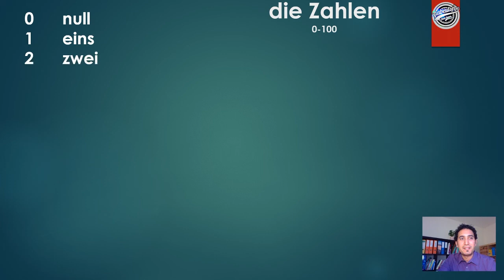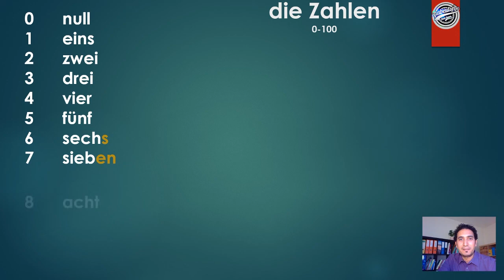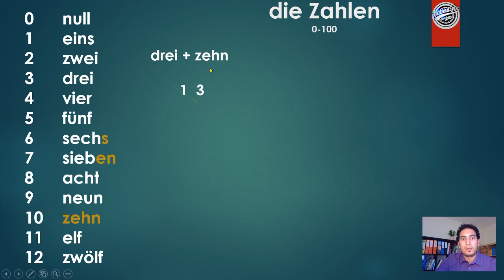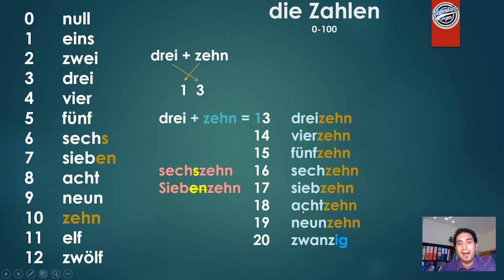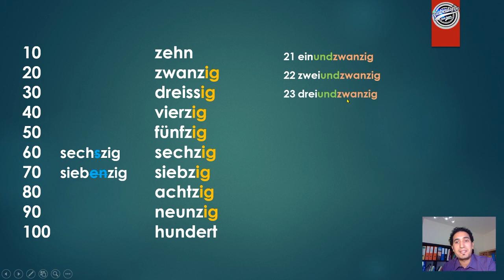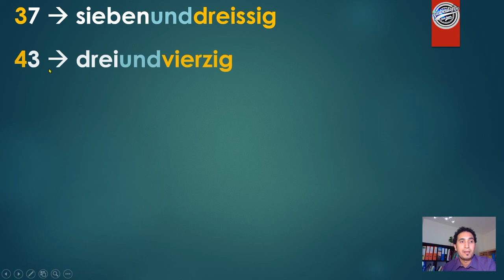10 die Zahlen von 0-100 / الأعداد والأرقام من 0 ل 100 باللغة الألمانية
الفيديو دا هيعلمك الأعداد الأرقام من 0 ل100 باللغة الألمانية بطريقة سهله جدا وبسيطه

أهلا بكم في صفحة أرابويتش لتعليم اللغة الألمانية
قناة أرابويتش مختصة بتعليم اللغة الألمانية للمبتدئين والمتوسطين والمتقدمين في تعلم اللغة الألمانية بطريقة سهله وبسيطه وممتعه
 مع معاذ قاسم، أستاذ اللغة الألمانية في سويسرا ويعمل أيضا كمترجما لدى الحكومه السويسريه

نقدم أيضا سلسلة من الدروس التعليمية لكل المستويات
يرجي الاشتراك والدعم ليصلكم كل جديد.

عشان يوصلك كل جديد مننا متنساش تتابعنا على صفحتنا على الفيس بوك